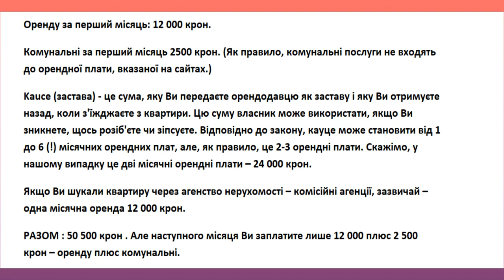Як зняти квартиру в Чехії? Про що треба знати!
Зняти квартиру в Чехії - це випробування через яке проходять майже всі іммігранти.
Куди бігти, як шукати, на що звернути увагу, яких помилок слід уникати. Зараз вам все розповім.
Від вас підтримка та перегляди, якщо є що додати або хочете поділитися своїм досвідом - пишіть в коментарях.